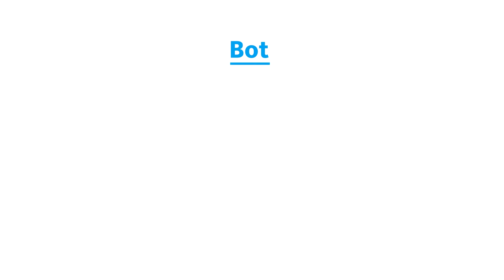Dicas Digitais Argo Seguros - Episódio 3